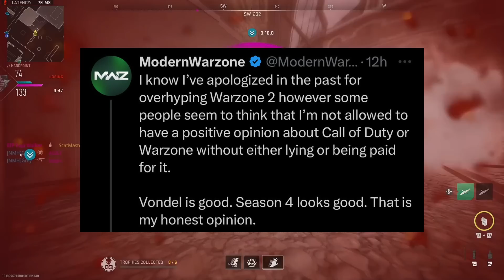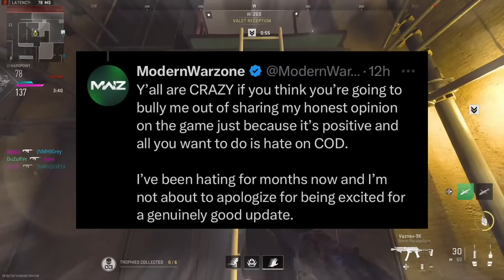"Call of Duty is SAVED!!! STOP HATING" 🤡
(Background) Blue Dream in YouTube Studio

(Outro) Looped Up by Tobi Lou (pls dont smoke my channel)